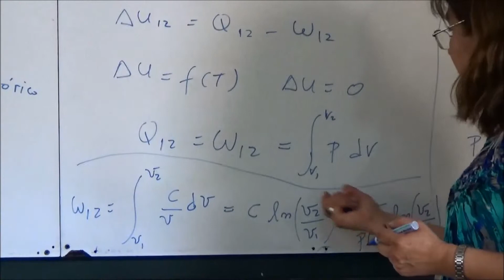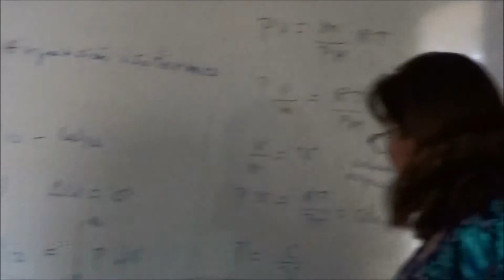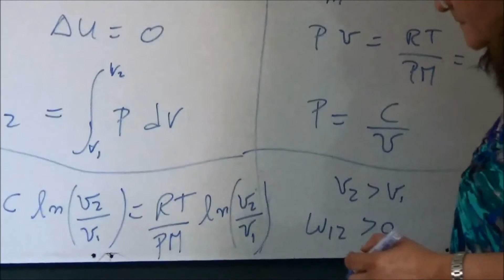Etapas del Ciclo Stirling II